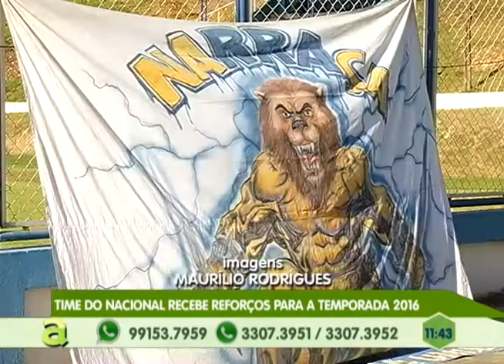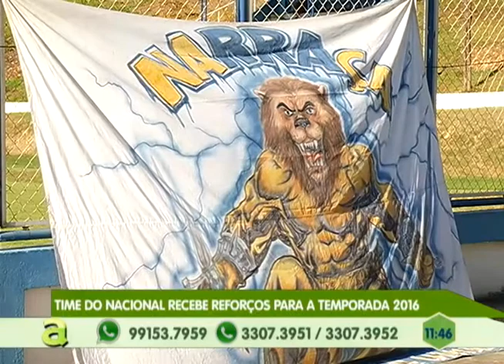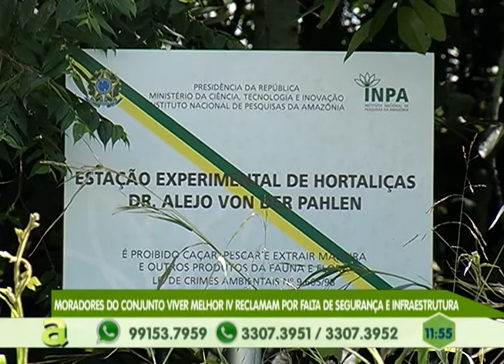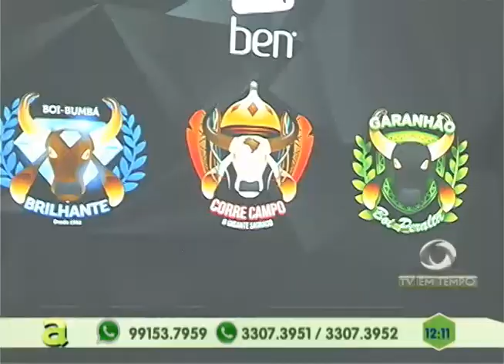Parintins: Suposta aparição de um ser da floresta assusta moradores na Vila Amazônia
03º BLOCO AGORA 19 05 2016 - Parintins: Suposta aparição de um ser da floresta assusta moradores na Vila Amazônia